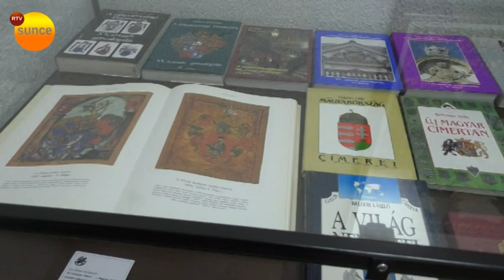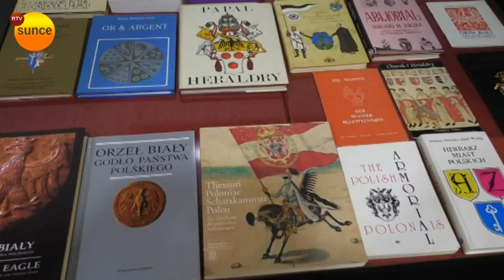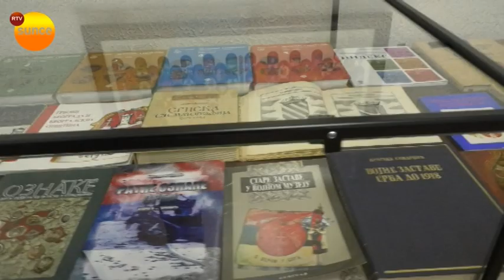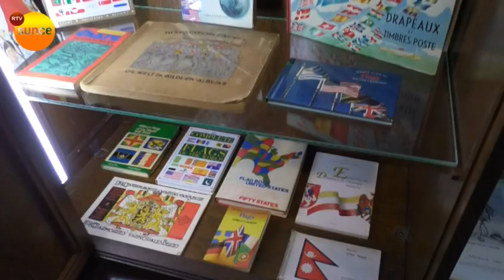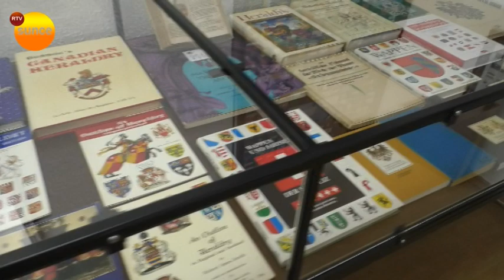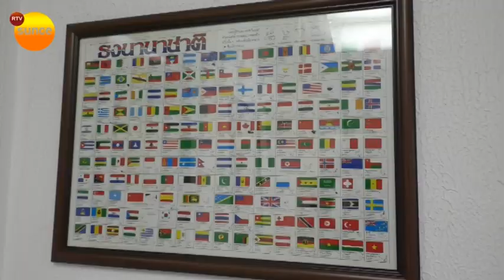Izložba bibliotečkog legata Dragomira Acovića